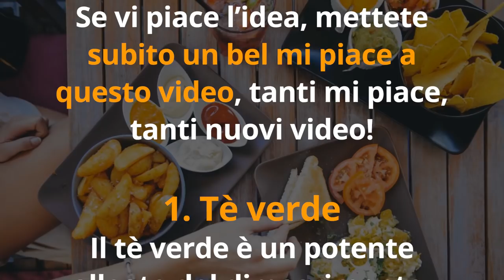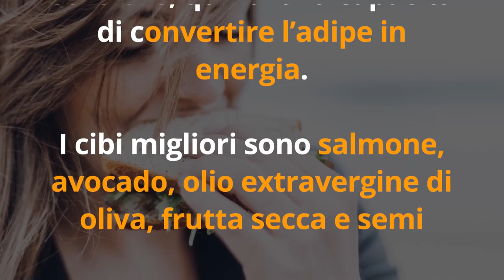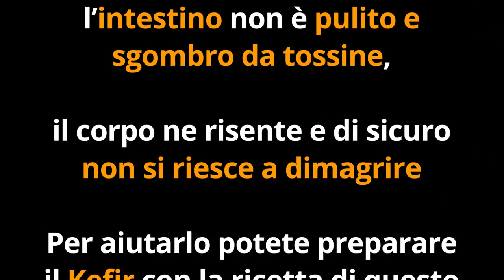DIMAGRIRE VELOCEMENTE e ACCELERARE il METABOLISMO con 7 CONSIGLI BRUCIA GRASSI SUBITO EFFICACI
Ciao amici! Volete dimagrire velocemente? Il trucco è accelerare il metabolismo. Ecco come fare con 7 consigli brucia grassi subito efficaci.

Simona Vignali